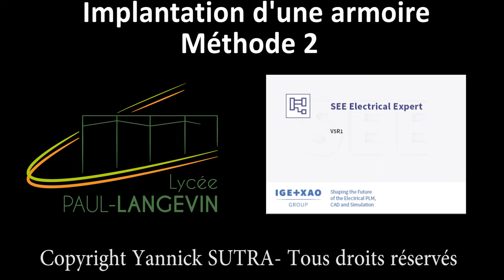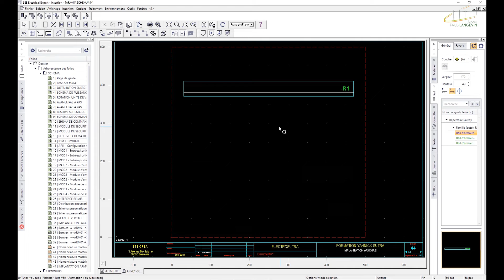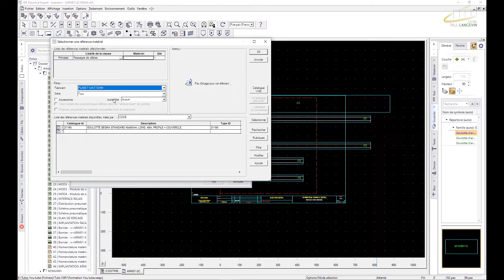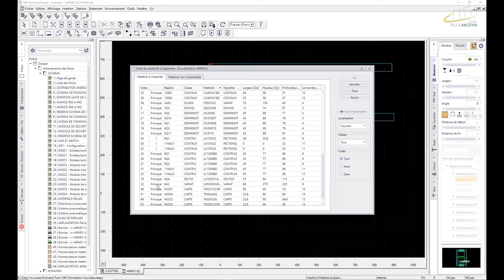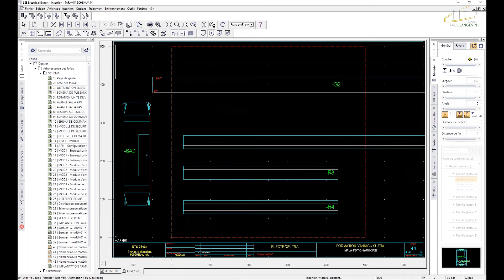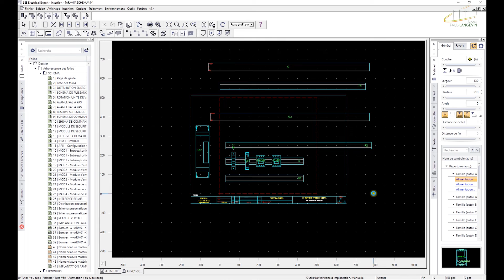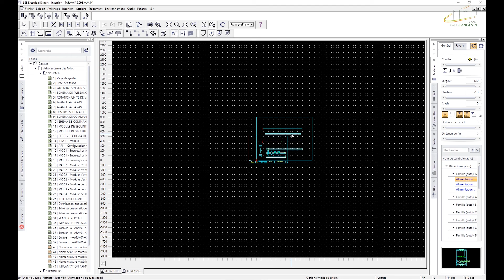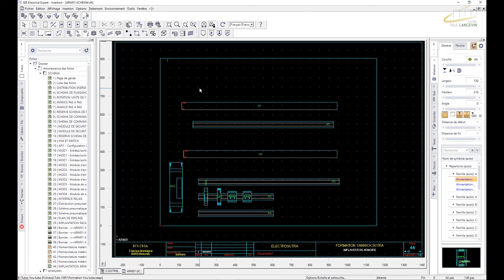026 Implantation d'une armoire - Méthode 2 (Tutorial See Electrical Expert V5R1)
Implantation d'une armoire ne connaissant pas le dimension.
Le logiciel va nous "aider" à la trouver.
Mise à l’échelle et centrage de l'armoire.
Insertion des cotes entre rails de façon automatique